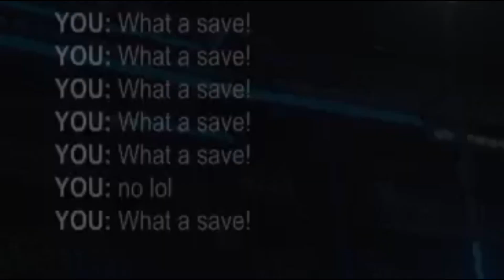How Can You Be Faked THIS Many Times? - #5 (1v1) - Rank-Up Restrictions - Rocket League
The fifth of the rank-up series! This is 1v1, where we attempt to climb the rocket league rank system with restrictions to our gameplay along the way, at each rank.
2v2 and 3v3 are also being filmed so make sure to check those out too!

Bronze restrictions: No scoring, aerials, walls or boost
Silver restrictions: No scoring in opponents half, aerials, walls or boost
Gold restrictions: No boost, aerials or walls